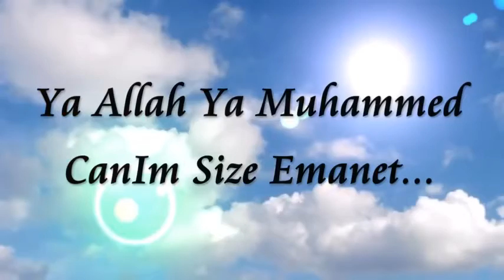cürmümle o demde